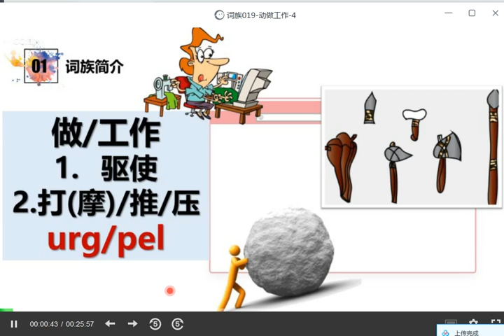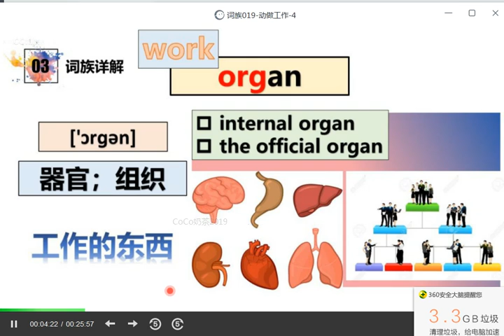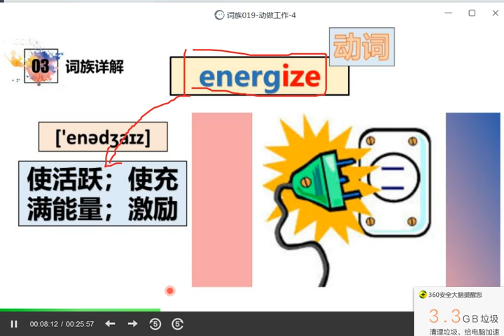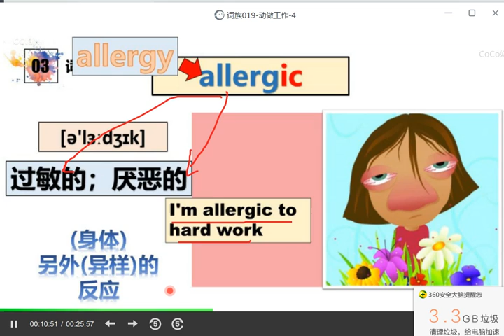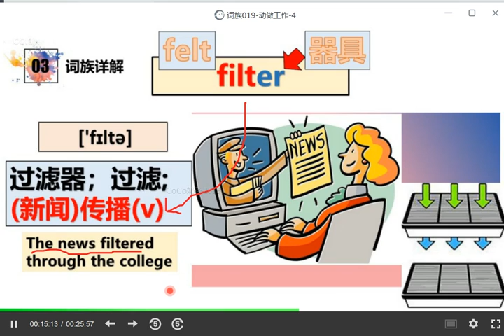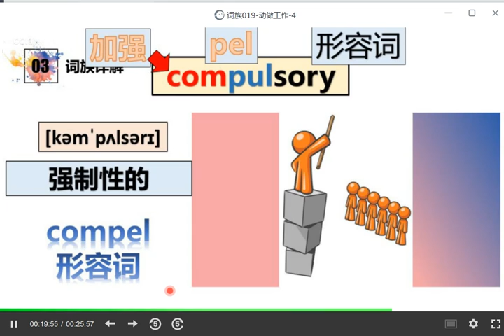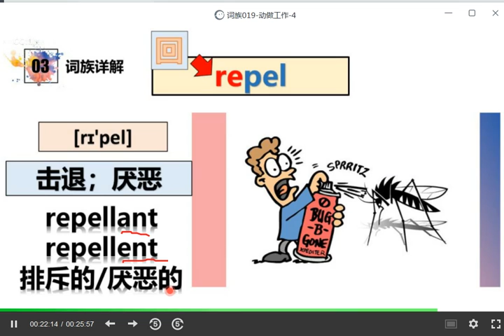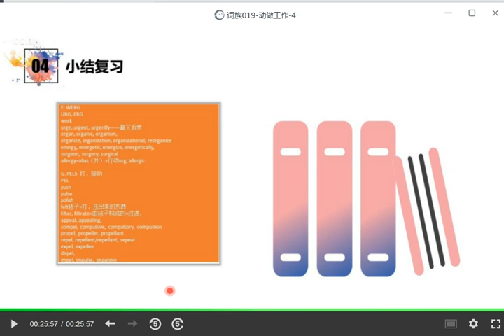【万词课】孙楠楠 词根缀 之 88词族讲解 037 词族019 动做工作 4